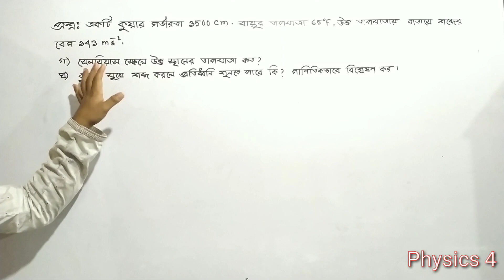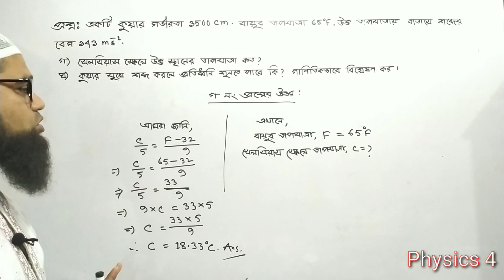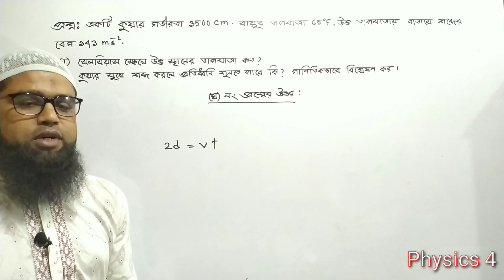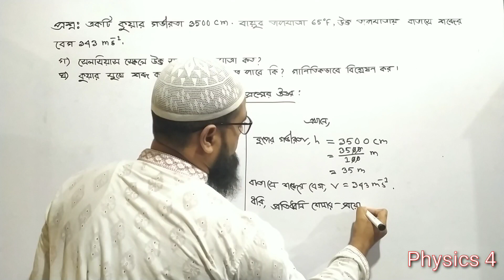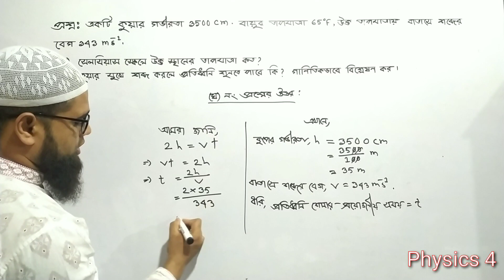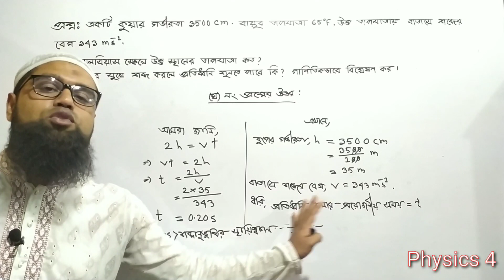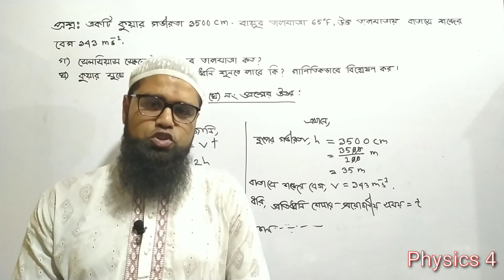নবম-দশম শ্রেণির পদার্থ বিজ্ঞানের ৭ম অধ্যায় : তরঙ্গ ও শব্দ ( সৃজনশীল প্রশ্নের সমাধান)